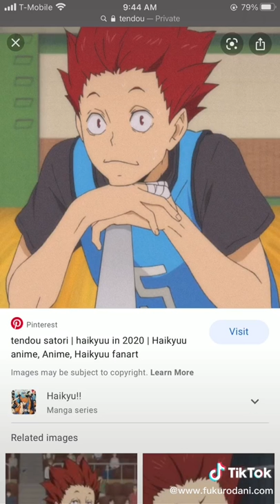Sing along if you think these anime boys are hot. ✨mommy issues✨ edition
Join us on discord and become apart of the death community!